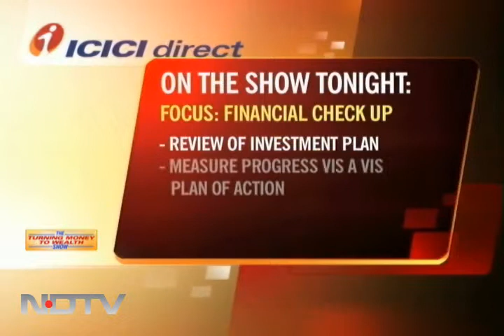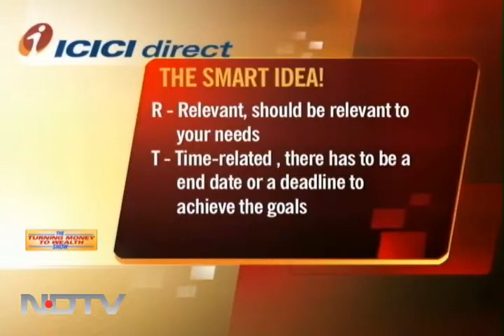Financial heath is wealth!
NDTV's Shivnath Thukral talks to Anup Bagchi, ED, ICICI Securities, and financial planner Gaurav Mashruwala.